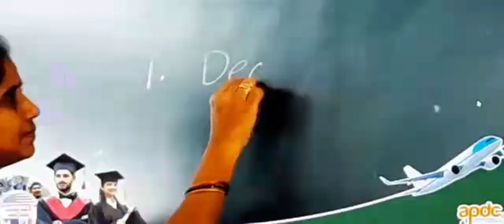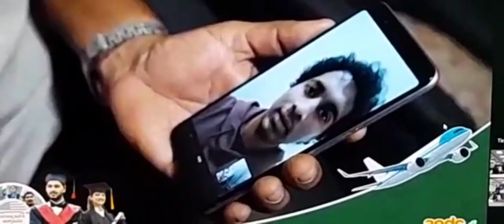03 02 2023 జగనన్న విదేశీ విద్యా దీవెన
అమలాపురం ఫిబ్రవరి 3: విదేశాల్లో ఉన్నత విద్య నువ్వు అభ్యసించడం గొప్ప సువర్ణ అవకాశమని, ప్రతి విద్యార్థి జీవితంలో స్వప్నమని జిల్లా కలెక్టర్ హిమాన్షు శుక్లా పేర్కొన్నారు. శుక్రవారం రాష్ట్ర ముఖ్యమంత్రి వైఎస్ జగన్మోహన్ రెడ్డి తాడేపల్లి క్యాంపు కార్యాలయం నుండి జగనన్న విదేశీ విద్యా దీవెన కార్యక్రమం మొదటి విడత నిధులను వర్చువల్ విధానంలో విదేశాలలో చదువుతున్న విద్యా ర్థుల బ్యాంక్ ఖాతాలకు జమ చేశారు. ఈ సందర్భంగా జిల్లా కలెక్టర్ హిమాన్షు శుక్లా విద్యార్థినీ విద్యార్థులను ఉద్దేశించి మాట్లాడు తూ అమెరికా, బ్రిటన్‌ లాంటి దేశాల్లోని అత్యున్నత శ్రేణి యూనివర్సిటీల్లో చదవాలంటే రూ.50లక్షల నుంచి రూ.కోటి వరకు ఫీజులు, ఇతరత్రా వ్యయాలను వెచ్చించాల్సి వుoటుoదని తెలిపారు. దాంతో ఎందరో ప్రతిభావంతులు తమకు వచ్చిన అవకాశాలను సైతం వదులు కుంటున్న పరిస్థితిని అధిగమించేo దుకై పేద విద్యార్థులకు  అండగా నిలిచేందుకు రాష్ట్ర ప్రభుత్వం 'జగనన్న విదేశీ విద్యా దీవెన పథకం ప్రవేశ పెట్టిందన్నారు  ఈ స్కాలర్‌ షిప్‌ పథకం ద్వారా అంతర్జాతీ యంగా ప్రతిష్టాత్మక యూనివర్సి టీల్లో ఉచితంగా ఉన్నత విద్యను పూర్తి చేసుకునే సువర్ణ వకాశం పేద విద్యార్థులకు దక్కుతోందన్నారు  జగనన్న విదేశీ విద్యా దీవెన పథకంతో ప్రయోజనాలు, లక్షిత వర్గాల వారు పొంది ఉన్న శిఖరాలు అధిరోహిస్తూ ఉజ్వల భవిష్యత్తును పొందాలని ఆకాంక్షించారు. విదేశీ చదువులు చదువు కోవాలనే విద్యార్థులకు ఈ పథకం ద్వారా ఒక్కొక్కరికి గరిష్టంగా రూ. 1.25 కోట్ల నుంచి రూ. 50 లక్షలు వరకు ఫీజులు చెల్లించడం జరుగుతుంద ని, ఈ పథకానికి  ఏపీ ముఖ్య మంత్రి  శ్రీకారం చుట్టనున్నారు. ఈ ఏడాది టాప్‌ 200 విదేశీ యూని వర్శిటీల్లో అడ్మిషన్లు పొందిన 213 మంది విద్యార్ధులకు మొదటి విడత సాయం అందించారన్నారు. ప్రపంచ యూనివర్శిటీ  ర్యాంకింగ్స్‌ ప్రకారం టాప్‌ 200 యూనివర్శిటీల ఎంపిక చేసి నాణ్యమైన విద్యకు పట్టం కడుతూ సాయం అందిస్తున్నా రన్నారు . 4 వాయిదాల్లో స్కాల ర్‌షిప్స్‌ మంజూరు చేస్తారని రాష్ట్రంలోని ఎస్సీ, ఎస్టీ, బీసీ, మైనార్టీ, అగ్రవర్ణాలకు చెందిన పేద విద్యార్ధులు సాయo అందుతుం దన్నారు ప్రతి ఏడాది 2 సీజన్లలో విదేశీ విశ్వవిద్యాలయాల్లో అడ్మి షన్లు, సంబంధిత శాఖల ప్రిన్సిపల్‌ సెక్రటరీల నేతృత్వంలోని రాష్ట్ర స్ధాయి ఎంపిక కమిటీ ద్వారా పూర్తి పారదర్శకంగా విద్యార్ధుల ఎంపిక చేయడం జరుగుతోoదన్నారు.  టాప్‌ 100 విశ్వవిద్యా లయాల్లో ప్రవేశం పొందిన ఎస్సీ, ఎస్టీ, బీసీ, మైనార్టీ విద్యార్ధులకు గరిష్టంగా రూ. 1.25 కోట్ల వరకు. మిగిలిన వారికి గరిష్టంగా రూ. 1 కోటి వరకు 100 శాతం ట్యూషన్‌ ఫీజు అందిస్తోందన్నారు .100 నుంచి 200 క్యూఎస్‌ ర్యాంకులు పొందిన యూనివర్శిటీ లలో ఎంపికైన ఎస్సీ, ఎస్టీ, బీసీ, మైనార్టీ విద్యార్ధులకు 100 శాతం ట్యూషన్‌ ఫీజు గరిష్టంగా రూ. 75 లక్షల వరకు. ఇక మిగిలిన విద్యార్ధులకు గరిష్టంగా రూ. 50 లక్షలువరకు ట్యూషన్‌ ఫీజు చెల్లించడం జరుగుతుందన్నారు.. విదేశీ విశ్వవిద్యాలయానికి వెళ్ళే విద్యార్ధులకు విమాన, వీసా ఛార్జీలను కూడా చెల్లించడం జరుగుతుందన్నారు .విదేశాలకు వెళ్లే విద్యార్ధులు కోర్సు పూర్తి చేసుకునేలా 4 వాయిదాల్లో స్కాలర్‌షిప్స్‌ మంజూరు చేస్తారన్నారు . ఇమ్మిగ్రేషన్‌ కార్డు పొందిన విద్యార్ధులకు మొదటి వాయిదా మొదటి సెమిస్టర్‌ ఫలితాల అనంతరం విద్యార్ధులకు రెండవ వాయిదా అందిస్తారన్నారు. 2 వ సెమిస్టర్‌ టర్మ్‌ ఫలితాలు విడుదలైనప్పుడు 3 వ వాయిదా విజయవంతంగా 4 వ సెమిస్టర్‌ పూర్తిచేసి మార్క్స్‌ షీట్‌ అప్‌లోడ్‌ చేసిన తర్వాత చివరి విడతగా 4 వ వాయిదా చెల్లిస్తారన్నారు  తద్వారా చిట్టచివరి అర్హత సాధించిన విద్యార్థిని విద్యార్థుల వరకు  పూర్తి పారదర్శకంగా  లబ్ధి చేకూరుతోంద న్నారు. కుటుంబ వార్షిక ఆదాయ పరిమితి రూ. 8 లక్షల్లోపు ఉన్న వారు ఈ విదేశీ విద్యా దీవెనకు అర్హులని ఆయన స్పష్టం చేశారు. కోనసీమ జిల్లాలో ముగ్గురు విద్యా ర్థులు జగనన్న విద్యా దీవెనకు అర్హత సాధించారని జిల్లా కలెక్టర్ పేర్కొన్నారు. ఈ బీసీ కేటగిరీలో కమ్మ కులానికి చెందిన కరుటూరి తనూజ్ వెంకట సత్య శ్రీధర్ యూఎస్ఏ లో విదేశీ విద్యకు గాను మొదటి విడతగా 5 లక్షల 99 వేల 97 రూపాయలు, వెనుకబడిన తరగతుల కేటగిరీలో బీసీ- బి కింద రామచంద్రపురం మండలం తాళ్ల పొలానికి చెందిన టేకుమూడి నిరోషా దేవి యూకే లో ఎంబీఏ ఇంటర్నేషనల్ బిజినెస్ కోర్సు కొరకు మొదటి విడతగా 7 లక్షల 54 వేల 740 రూపాయలు, కాపు వర్గానికి చెందిన మట్ట సాయి ఫణి రవి రామ నాయుడుకు యూఎస్ఏ లో పీజీ కోర్స్ కొరకు మొదటి విడతగా 6 లక్షల 2 వేల 600 రూపాయలు వారి వారి ఖాతాలకు జమ కాబడింద న్నారు. ఈ కార్యక్రమంలో బీసీ వెల్ఫేర్ ఆఫీసర్ టి వెంకటేశ్వర్లు సాంఘిక సంక్షేమ శాఖ కార్యని ర్వాహక అధికారిని పి జ్యోతిలక్ష్మి దేవి, సంక్షేమ అధికారులు విద్యార్థిని విద్యార్థులు పాల్గొన్నారు.